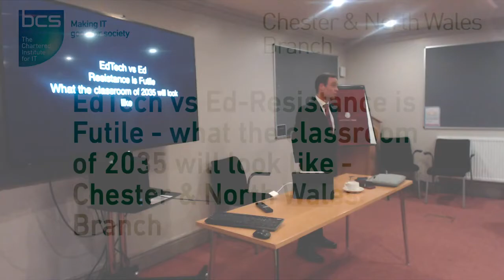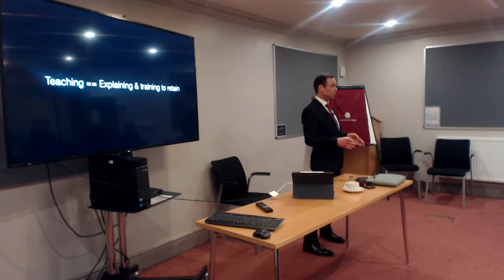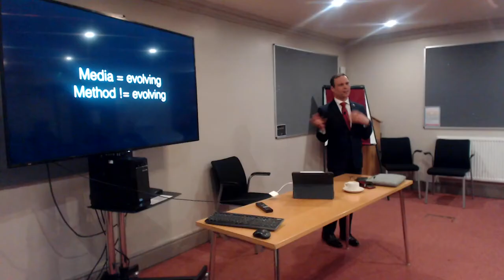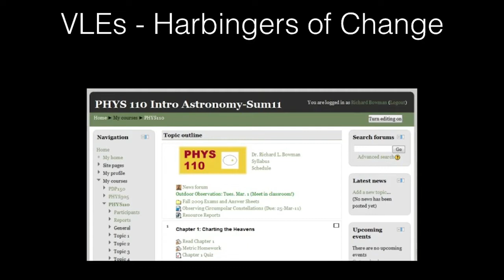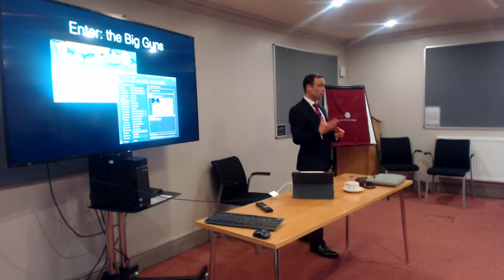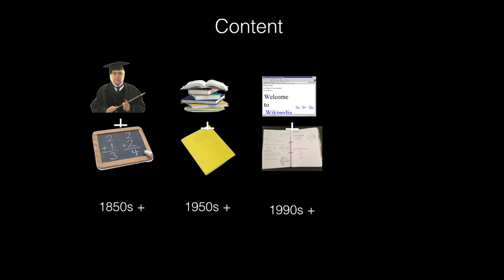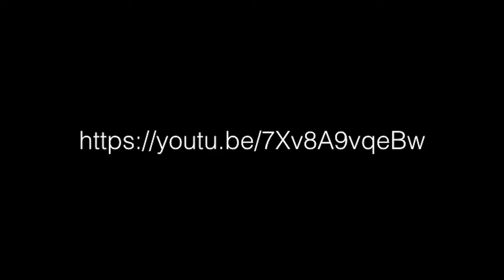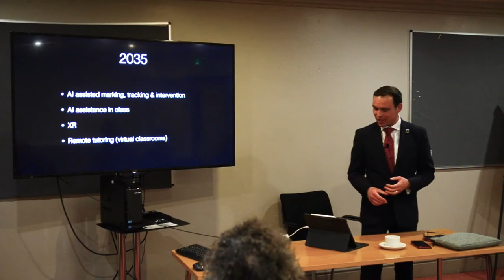EdTech vs Ed Resistance is Futile -what the classroom of 2035 will look like | Chester & North Wales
BCS Chester and North Wales - 11 March 2020

A talk from Stuart Ayres - Senior Deputy Head (Pastoral) Myddleton College

15 Years of Education Technology (EdTech) Trends. Why technology has impacted so lightly on teaching practise, why things are about to change.

What the class of 2035 will look like.